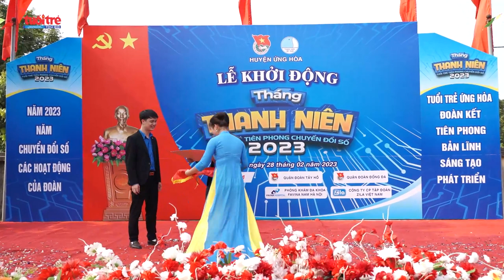Hà Nội: Tuổi trẻ Ứng Hòa cụ thể hóa Tháng Thanh niên bằng công trình, hoạt động thiết thực | TTTĐ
Ngày 28/2, Huyện đoàn Ứng Hòa phối hợp với Quận đoàn Đống Đa và Tây Hồ tổ chức lễ ra quân Tháng Thanh niên 2023 với chủ đề "Tuổi trẻ tiên phong chuyển đổi số".